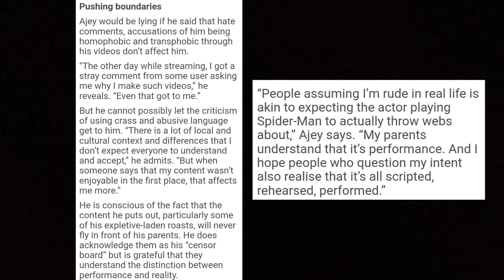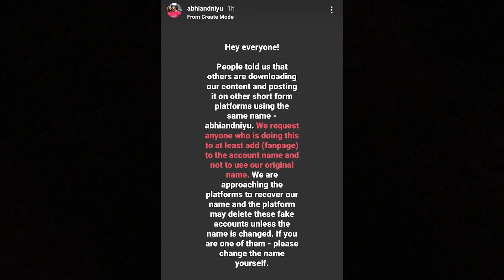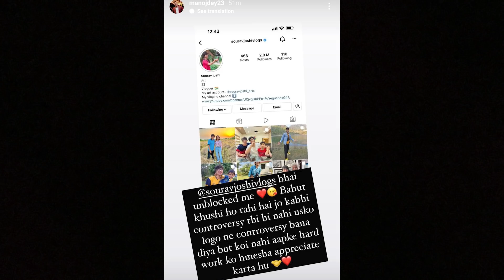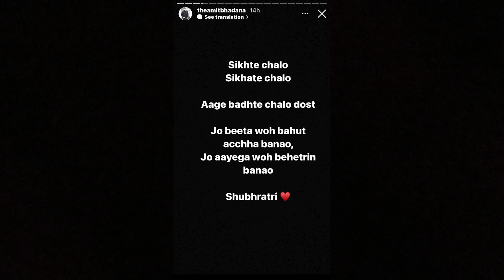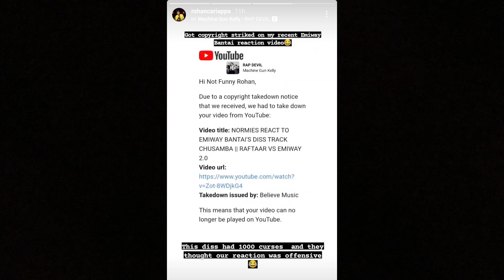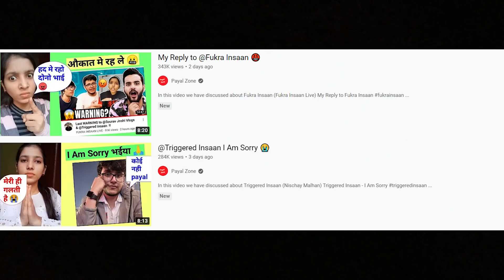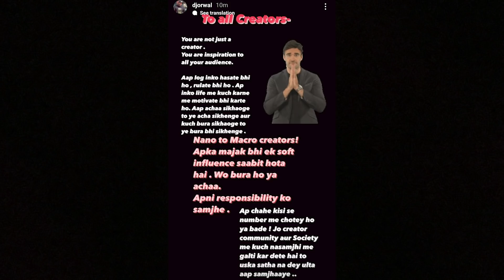CarryMinati’s Parents Reaction on Him, MrBeast & Mythpat Collab?, Techno Gamerz Issue, Sourav Joshi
News Credit-
Salil Arora

Mentioned Videos/Links-